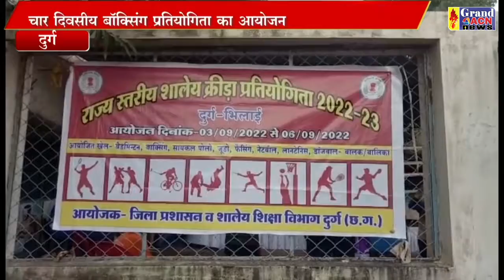4 दिवसीय राज्य स्तरीय बॉक्सिंग प्रतियोगिता में खिलाड़ियों ने दिखाया दम Naseem Faruki